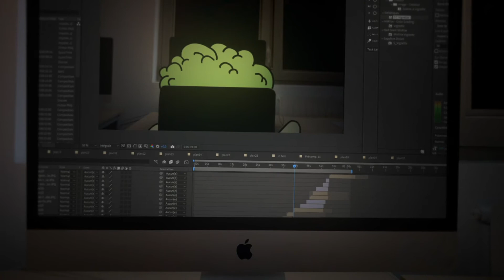[School project] Filrouge - beme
Creator : elvek
Client : //

After effect Time : 8h+
Render (1080p60fps) : 1h20+

Cinema4D Time : no
Render : no